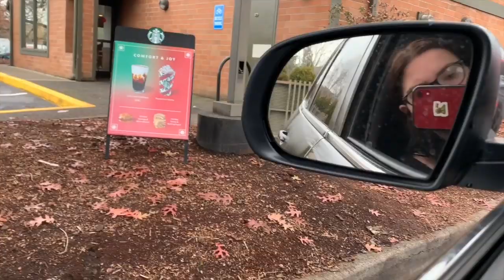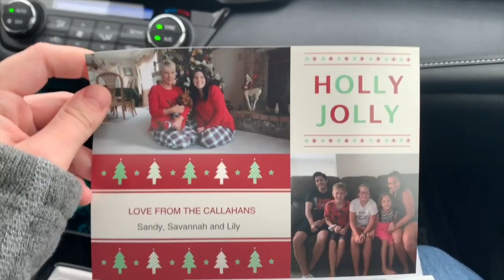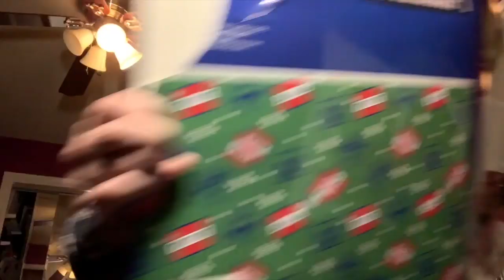i got a new toothbrush || vlogmas day 17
I was so excited about my toothbrush! But do you ever have those days where nothing you wear feels good and your hair just doesn't work? That was me yesterday! Oh well. I hope you enjoyed todays video :)